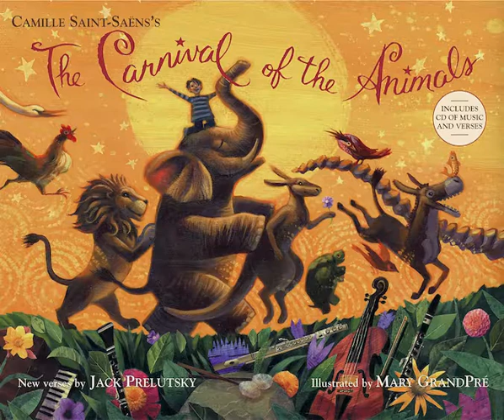Camille Saint Saens's The Carnival Of The Animals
Introducing Camille Saint Saens's The Carnival Of The Animals from 1886. Enjoy.